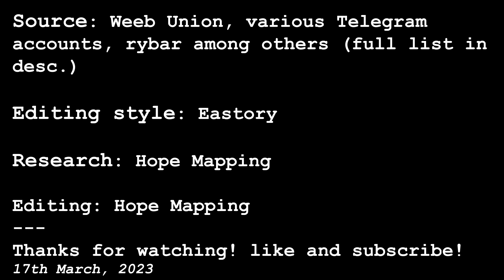Battle of Bakhmut Update: 17th March 2023 (Animated)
The Battle of Bakhmut Update: 17th March 2023

This is a trial of the daily upload schedule. Do not expect for this to go on forever!

!ATTENTION!
This battle is currently ongoing and may not be up-to-date.

Using Adobe After Effects CC 2022, Adobe Photoshop CC 2022, Adobe Illustrator CC 2022 and OpenStreetMap. Thumbnail made using Satellite Google Maps.
Inspiration from Eastory - thus his editing style
All credits regarding editing and research belongs to me.

How to make something like this:
1) Find a good map to animate off of - I edited an OpenStreetMap tile on Illustrator
2) Draw the lines - be aware of any splitting fronts
3) Animate those lines (paths) using Shape Paths on After Effects
4) Use Photoshop or Paint to draw the units
5) Animate those units using the position tool on After Effects
6) Add text, dates and events, I used the fade effect.
7) Render everything (2 mins at 1280x720 is about 11 Minutes)
8) Create a thumbnail, title and upload to YouTube.
P.S. Works better with Music and simple visuals =)

Thank you so so much for watching this video - This is my first published animation.

This video is for education and entertainment purposes. Please do not try and invade Ukraine. I do not want to do more work :/